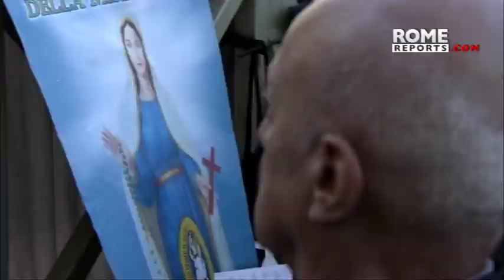La devoción mariana compartida por los Papas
El 16 de julio se celebra la fiesta de Nuestra Señora del Carmen. En el siglo XIII, la Virgen se apareció al carmelita inglés San Simón Stock y le entregó un escapulario Marrón para que lo llevara sobre el cuello. El escapulario simboliza su protección sacramental para la vida eterna.